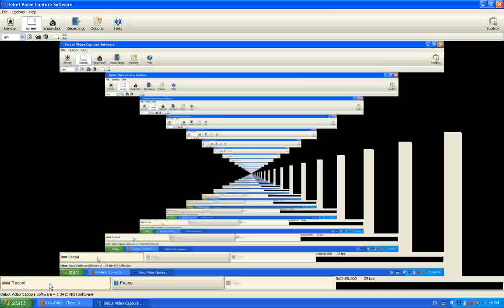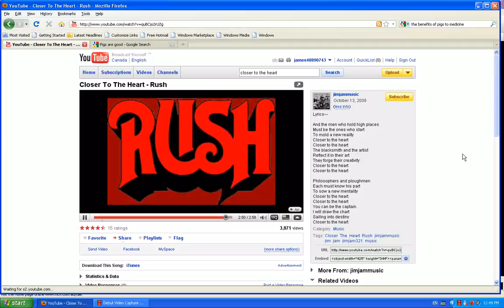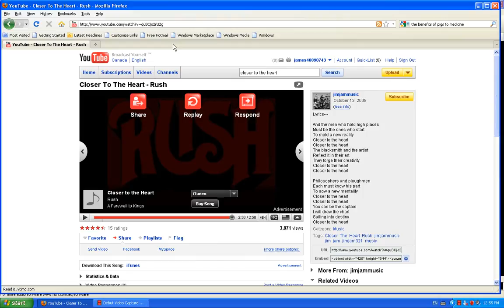Analogy of a ship and faith, closer to the heart of God